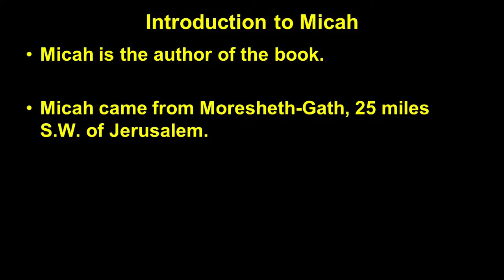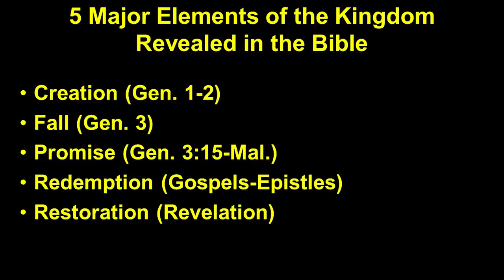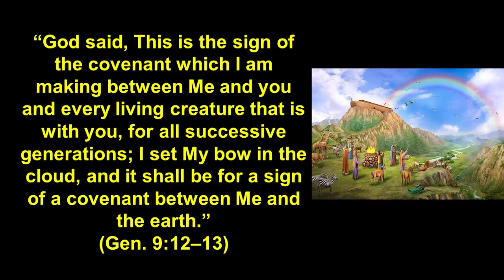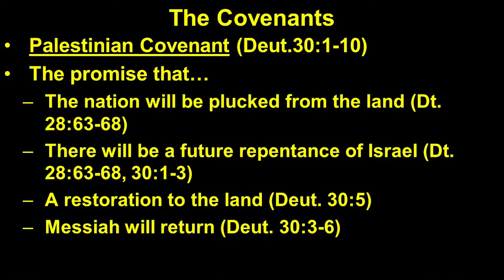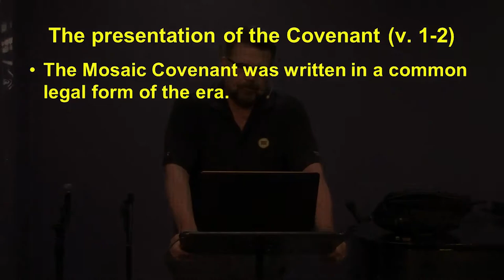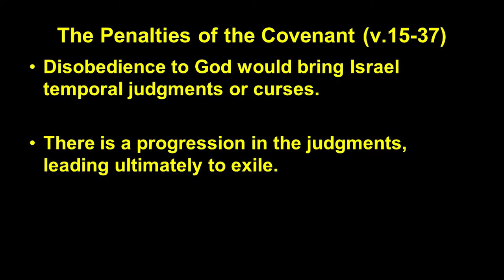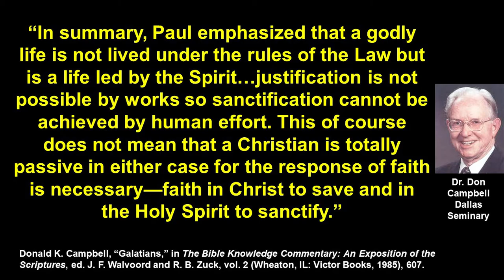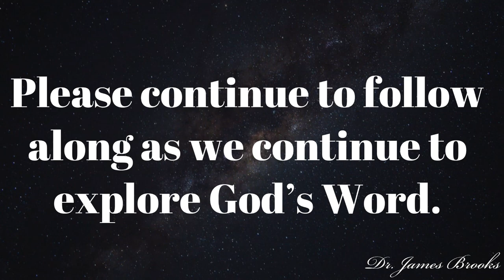Micah - An Introduction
Micah

Author
The author of this book is Micah. Micah hailed from the town of Moresheth, in the southern kingdom of Judah. The town was about 25 miles southwest of Jerusalem, near the Philistine city of Gath. Micah was a contemporary of the prophets Hosea, Amos, and Isaiah and he prophesied between 735 and 700 B.C.  His name is a shortened from of the name Micaiah, which means “Who is like Yahweh?”

Date of Writing
Micah was an early pre-exilic prophet book, meaning his ministry was before Israelite captivity (2 Kings 15–29). His ministry occurred when Jotham, Ahaz, Hezekiah were kings over Judah, around 735–700 B.C.

Audience
Micah was written to both Israel (Samaria – the capitol of the Ten Northern Tribes) and Judah (Jerusalem – The capitol of Judah and Benjamin), because they were what the book and prophecies are about. However, the book does focus primarily on Judah since only the southern kings are addressed (1:1). Micah prophesied during a period of upheaval and crisis in both Israel and Judah. The reign of Ahaz brought spiritual lethargy, apostasy and hypocrisy. The people still worshipped Yahweh but it was ritual, merely discharging a religious duty. Their treatment of fellow Israelites also violated the basic tenants of the Mosaic covenant as they failed to practice justice, or covenant love and their pursuit of idolatry revealed their failure to walk humbly before Yahweh, which will lead to judgment and then one day, restoration.
Message and Style
The book can be divided into three sections or messages (Micah 1:2–2:13; chaps. 3–5; chaps. 6–7). The sections begin with an exhortation to “Listen” or “Hear,” and then the prophet continues to pronounce explanation and exhortations to the doomed to exile nations. The book can be broken into three sections as demonstrated in the outline.
Outline of the Book

   I.   First Message: Judgment Will Come (chaps. 1–2)
   II. Second Message: Blessing Will Follow Judgment (chaps. 3–5)
   III. Third Message: An Indictment of Sin and a Promise of Blessing (chaps. 6–7)